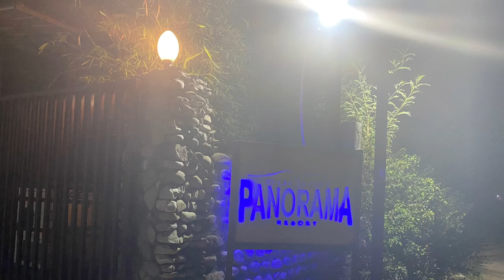Corbett Panorama Resort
Stayed at Corbett Panorama Resort for two nights. Really loved this place and it’s surrounding village Teda. Twice we spotted deers crossing the road, leading to the resort. Food was good and the staff very courteous.